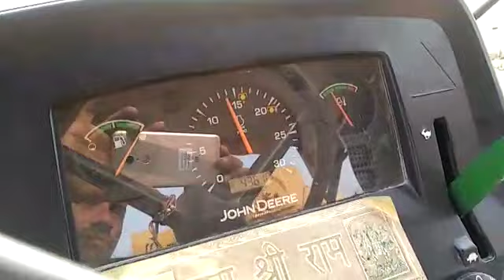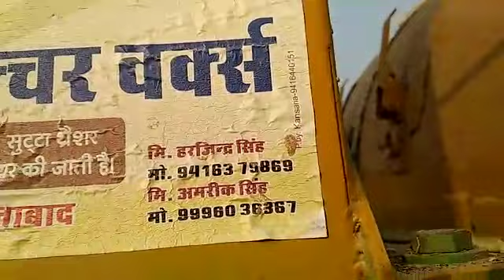Guru Nanak thresher Ellenabad Haryana 9996036367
GNT mini combine